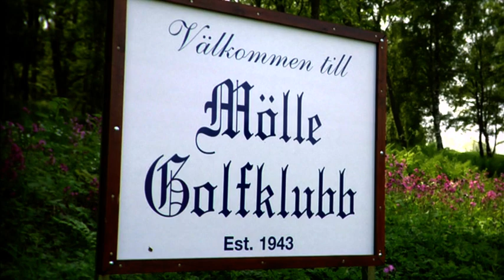Mölle GK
En film från Kullabyggden och Mölle GK